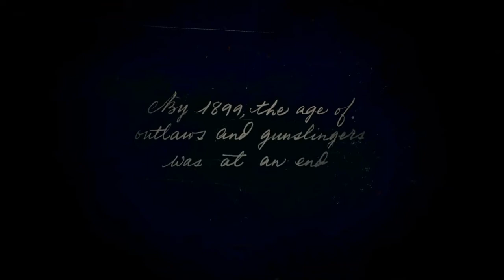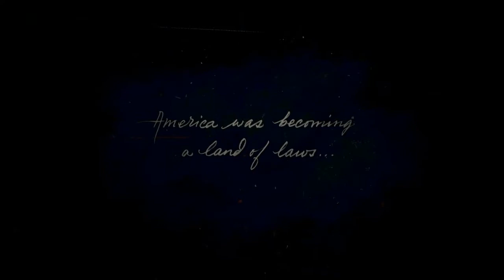Red Dead Redemption: Shot by the Army, Eaten by Wolves